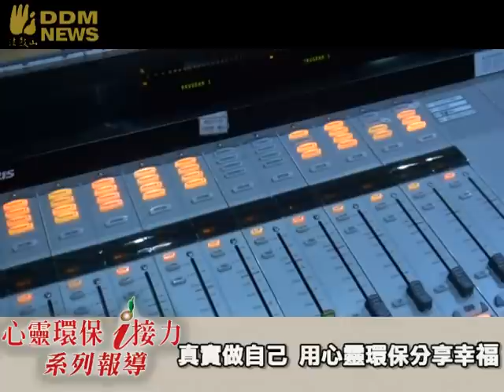真實做自己 用心靈環保分享幸福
由法鼓山人文社會基金會與國立教育廣播電台共同製播的節目「幸福密碼」，10月份邀請到滾石唱片公司董事長段鐘沂師兄擔任節目主持人，並請到段師兄多年的好友，同時也是名歌手李建復，以及身兼作家、音樂人與廣播人等多重身分的馬世芳擔任節目嘉賓，和大家一同分享生活中幸福的秘訣。